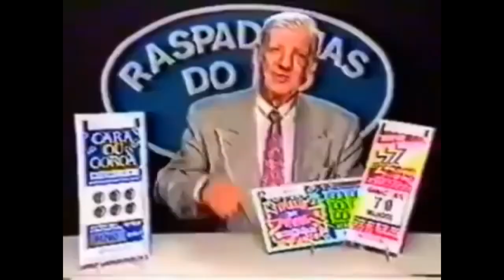SERPENTE DA DESTRUIÇÃO - TOBOÁGUA IMPOSSÍVEL :BeamNG.Drive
Esta foi a parte mais insana, parte 7 da pista mortal tem ate um toboágua impossível de ser passado.